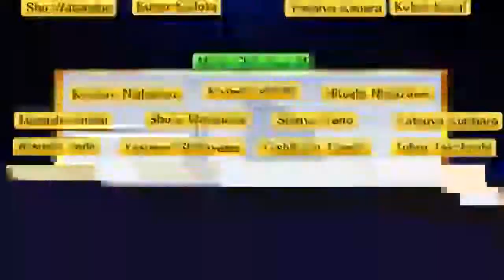Smash 4 Part 71 - Classic 9.0 Without any Customs (Ness) Complete!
Another success! Look at how full this board is!